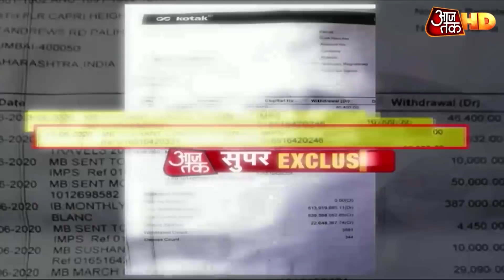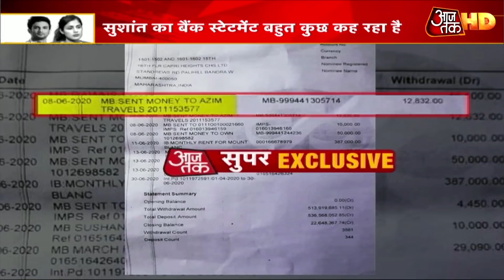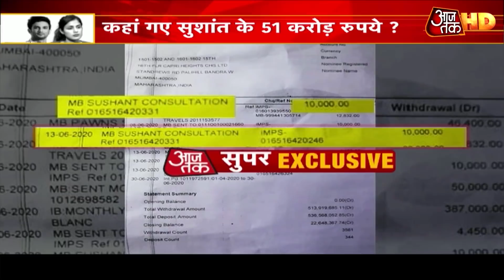Sushant Bank Account Revelations : अकाउंट में थे 53 करोड़, किसने खर्चे 51 करोड़ ?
फिल्म अभिनेता सुशांत सिंह राजपूत की मौत की जांच में उनके बैंक खातों की पड़ताल भी शुरु हो गई. आजतक के पास सुशांत के बैंक खाते से उनकी मौत से पहले छह दिन में हुए लेनदेन की एक्सक्लुसिव जानकारी है. ये वो छह दिन थे जब सुशांत की जिंदगी से रिया निकल चुकी थीं. आखिर उन छह दिनों में सुशांत अपने स्टाफ की पेमेंट करने की हड़बड़ी में क्यों थे.